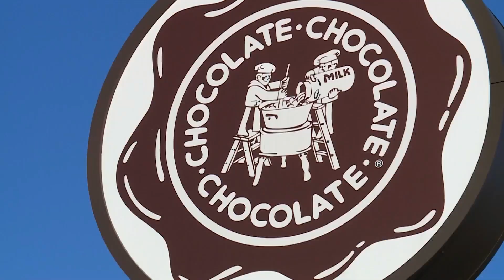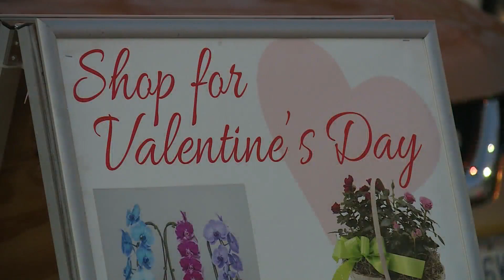Chocolate and flower preparations underway for St. Louis businesses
Local businesses like the Chocolate Chocolate Chocolate Factory are spending extra time making sure that locals will have an extra sweet Valentine’s Day.